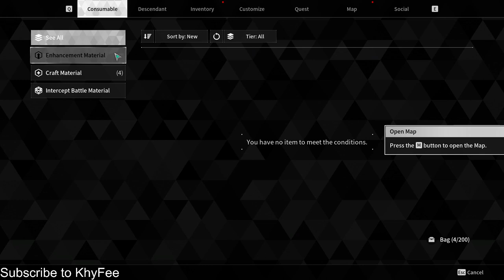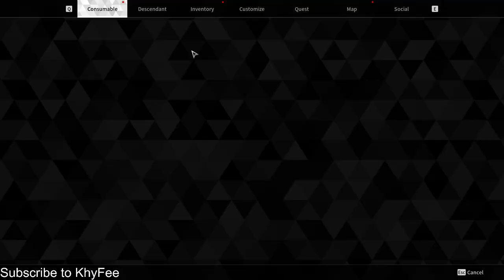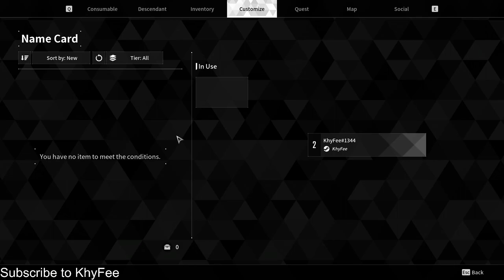The First Descendant [ BETA ] #1 | DANGG THIS GAME LOOKS INSANE!